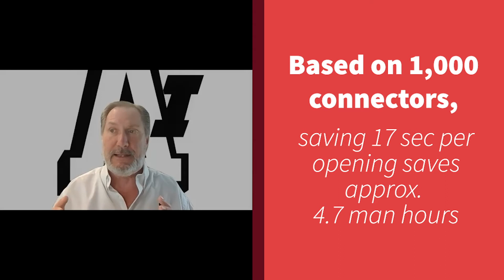Arlington Series | Snap 2 It Connectors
Part 1 of the Arlington Series